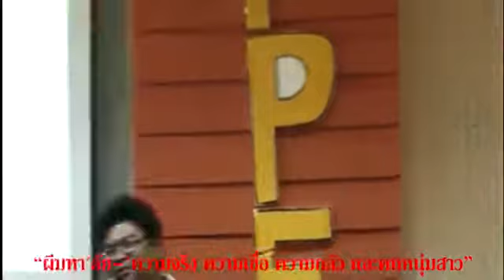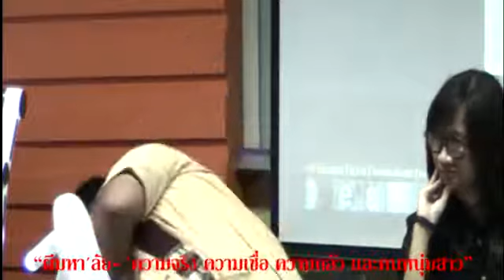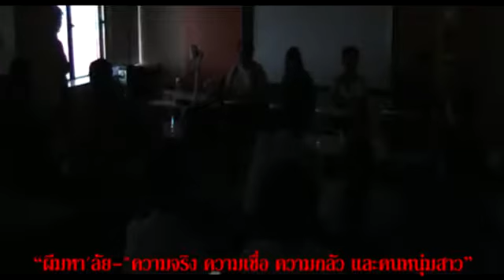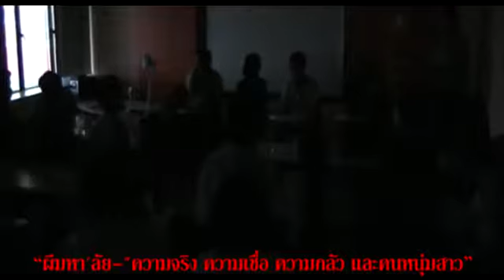เสวนา หัวข้อ “ผีมหา'ลัย-"ความจริง ความเชื่อ ความกลัว และคนหนุ่มสาว” 14 10 2014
เสวนา หัวข้อ “ผีมหา'ลัย-"ความจริง ความเชื่อ ความกลัว และคนหนุ่มสาว”
อ.รับขวัญ ธรรมบุษดี คณะนิเทศศาสตร์ มหาวิทยาลัยกรุงเทพ
นวลคำ ขะยอมแดง กลุ่มสหายสังคมนิยม
อนิรุทธิ์ กุลวลัยรัตน์ นักศึกษา โครงการปรัชญา การเมือง และ เศรษฐศาสตร์ (PPE)
วิทยาลัยสหวิทยาการ มหาวิทยาลัยธรรมศาสตร์
ถ่ายทอดสด ทีมงานม้าเร็ว